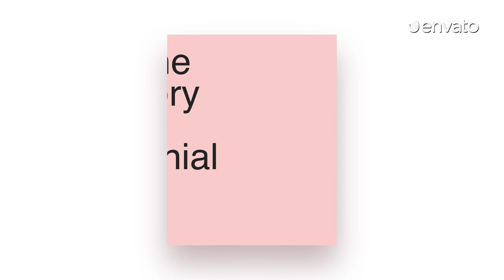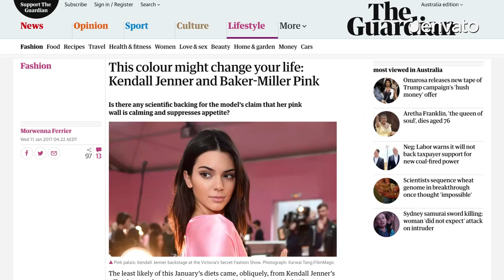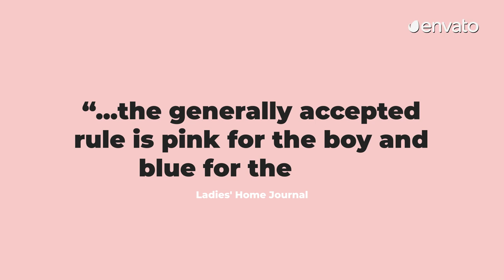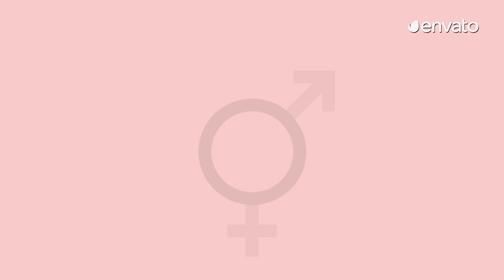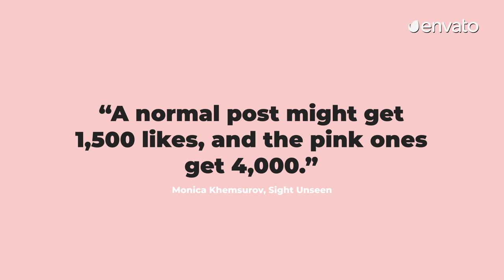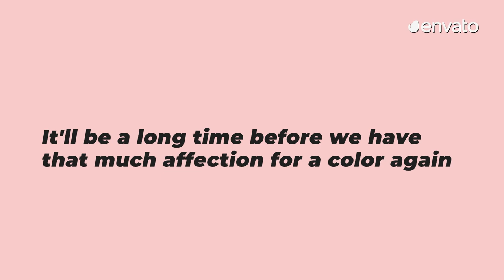What is Millennial Pink?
Millennials love this color. So much so that it's named after them. Millennial Pink has gradually taken over the worlds of fashion, digital design, even kitchen appliances. But why? And have we reached peak pink?

This video tells the story of Millennial Pink. How the color came to be so popular. And what, if anything, comes next.

Credits:
Host/Writer/Editor: Dom Hennequin